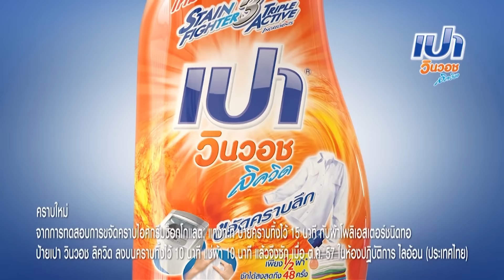Stage Fighter ไมค์หมู่ สู้ ฟัด [EP.57] วันที่ 18 ส.ค. 59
"Stage Fighter ไมค์หมู่ สู้ ฟัด"
วงการเพลงจะต้องสั่นสะเทือนอีกครั้ง!!
ครั้งแรก กับการแข่งขันร้องเพลงแบบ Team Battle
ครั้งแรก กับวิธีให้คะแนนการร้องแบบ Real Time
ครั้งแรก ที่สู้กันด้วยพลังเสียงและการวางแผน
และครั้งแรก กับการแข่งขันที่ต้องเลือกระหว่าง "เพื่อน หรือ เงิน"

ในส่วนของพิธีกรอารมณ์ดี บนเวทีแห่งเสียงเพลงแห่งนี้คือ DJ เผือก – พงศธร จงวิลาส
และ COMMENTATORS 3 คน รุ่นใหม่ ไฟแรง ตัวจริงแห่งวงการเพลง!!
แก้ม วิชญาณี : THE VOCAL ตัวแทน COMMENT เรื่องเสียงและเทคนิคการร้อง
ป็อป ปองกุล : THE EMOTION ตัวแทน COMMENT เรื่องอารมณ์, การร้อง และ INNER ของผู้ประกวด
โจ๊ก โซคูล : THE ENTERTAIN ตัวแทน COMMENT เรื่องความสนุกสนาน

ติดตามความสนุกได้ ทุกวันจันทร์ - ศุกร์ เวลา 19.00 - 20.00 น. ทางช่อง GMM25